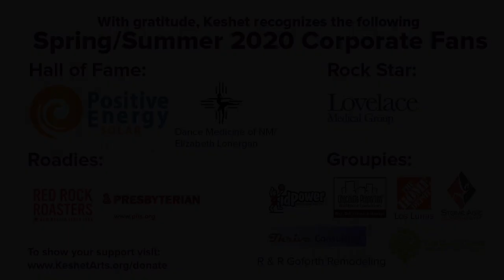Hip Hop (ages 4 to 7) Keshet Dance Community Classes Spring 2020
Younger dancers (ages 4 to 7) can adapt this online class instruction to warm up their body, learn body isolation's and a short hip hop combination with Miss Alana.
No experience necessary, however it is important that you listen to your body and never do something that hurts. Have fun dancing and revisit the video over and over!
As a nonprofit organization, Keshet is grateful for the longtime support of our community, helping make our programming possible. COVID-19 has put many of us in a difficult position. Now, more than ever, help is needed to sustain our community. Not just Keshet, but the entire arts community. It is a time for solidarity and hope, kindness and caring for one another. We hope that if you are in a position to do so, you will make a donation to support the artists and arts organizations you love and that impact your lives.  Thank you!